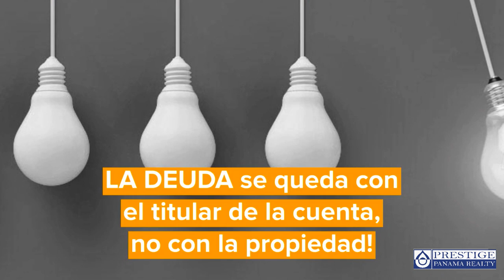Episodio #42 - Cambio de Titular de Luz TragediasEvitables. Prestige Panama Realty. 6981.5000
HAY que hacer cambio de titular de electricidad a la hora de firmar un contrato de arrendamiento!

Este tema entra en nuestra categoría de tragedias evitables! Pasa día a día y el caso nunca termina. Lo ponemos con este ejemplo, alquilas tu propiedad, ya sea una residencia ó un local, y un mes mas tarde tu inquilino desapareció! Cuando vas a ver, te llega el recibo de la luz con un monto a pagar de $600, ahora qué haces? La deuda es tuya... el recibo está a tu nombre!

Es mejor dormir sin preocupaciones y ocuparnos del cambio de titular desde el inicio. Se acostumbra envés de hacer cambio de titular, solicitar un depósito de garantía al inquilino pero esto es de alto riesgo ya que tú no puedes regular el consumo eléctrico de una persona.

Cómo funciona este paso importante? El consumo eléctrico de tu propiedad puede estar a nombre de quién tu le alquiles, el día de mañana si esa persona se va, podrás solicitar que la cuenta regrese a tu nombre como propietario y en $0 mientras la deuda pendiente será cargada bajo el nombre de la persona quien contrajo la responsabilidad de esa cuenta.

Tienes preguntas? Contáctanos ahora mismo